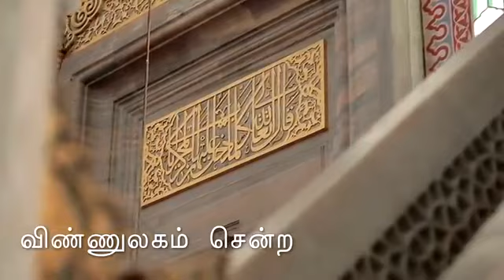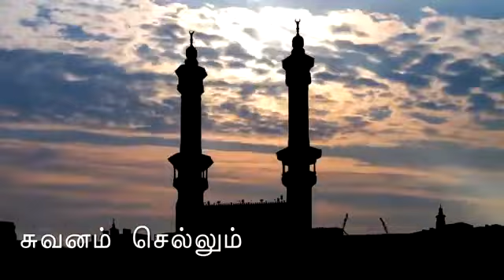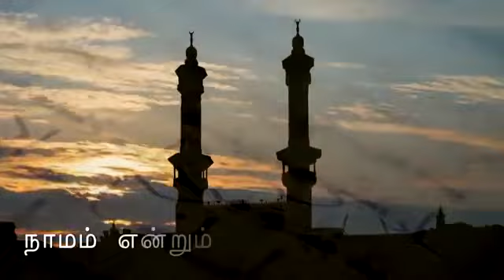Nasheeda in kannada